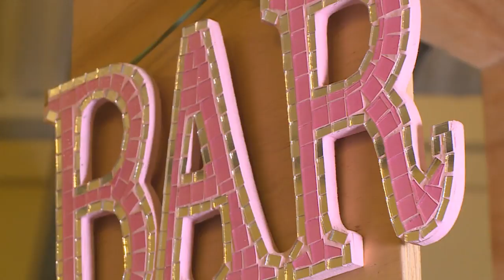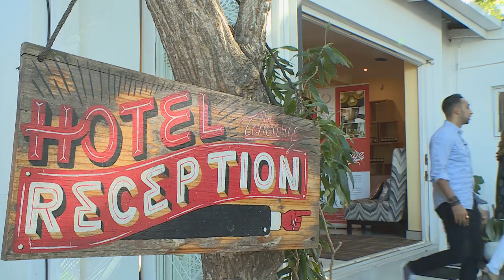Adila Vahed-Naidu : Marketing & Events Company Executive